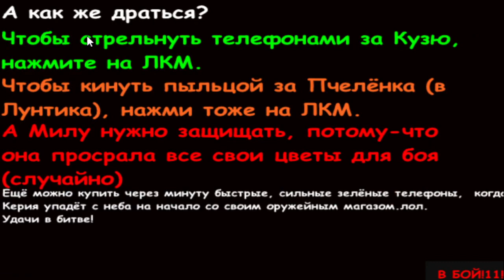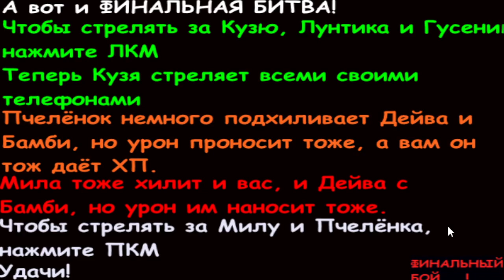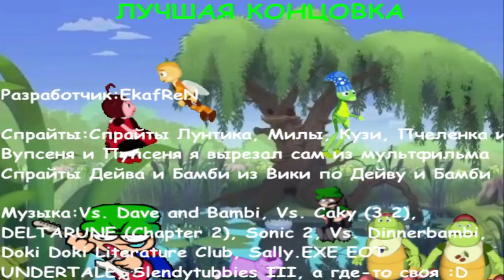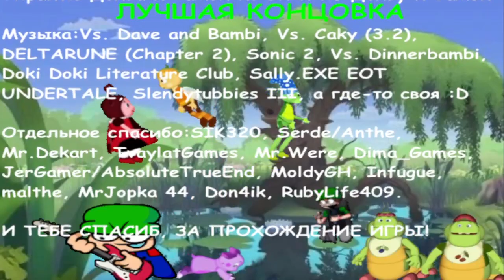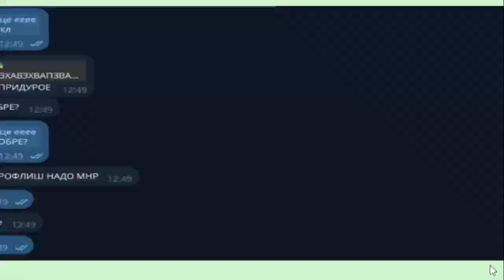ЛУНТИК Х ОБНОВА 2.1 ПОЛНОСТЬЮ ИГРА НА 100%